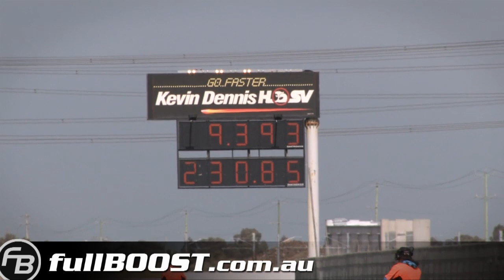Calder Park turbos - Sept 17th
Includes 9-second Gemini, CREATD VL turbo, all motor Civic, Nissan S14 200SX, Dalton RX-7, Maztech Cougar.